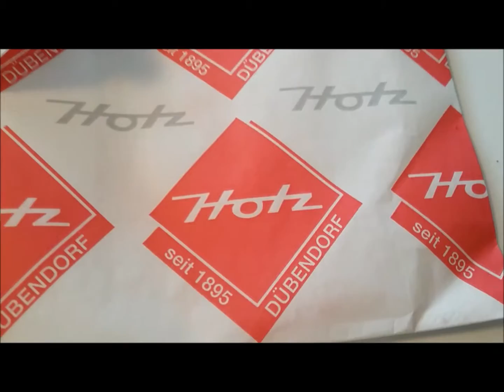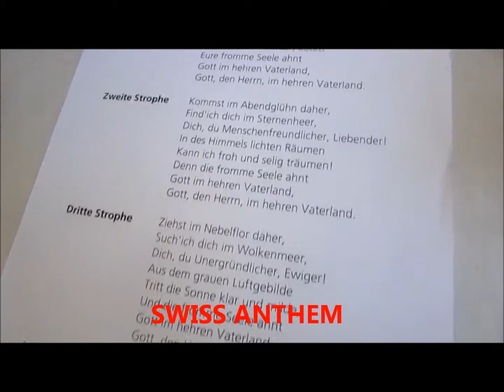SWISS ANTHEM NATIONAL DAY 2015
Swiss National Day is on 1st August each year.
Also singing the Swiss Anthem

Apology's  for the late posting